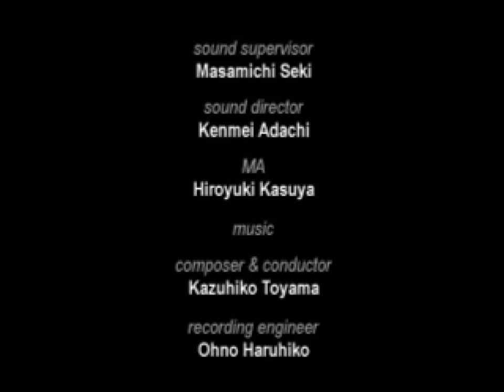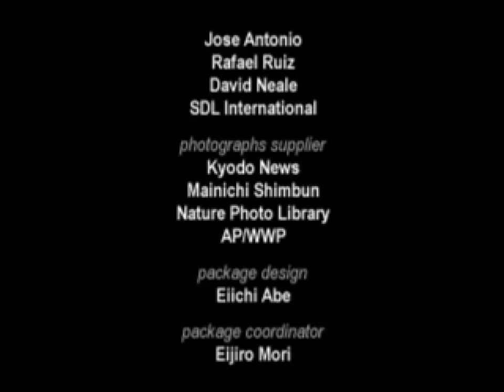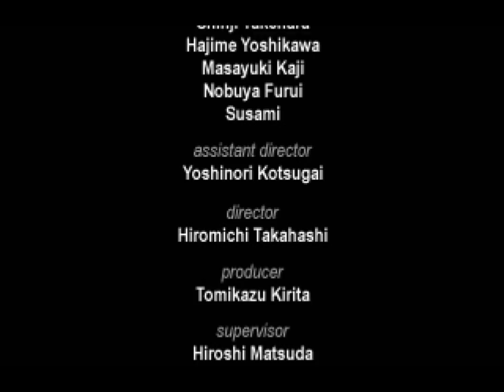Let's Play Aconcagua- Part 9: Viva la democracia